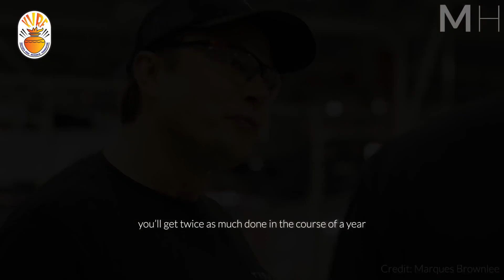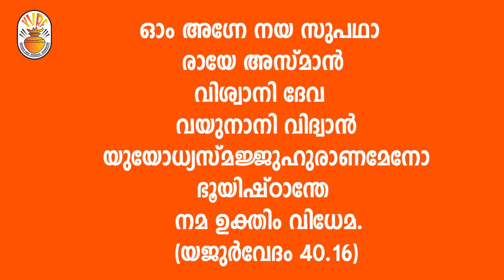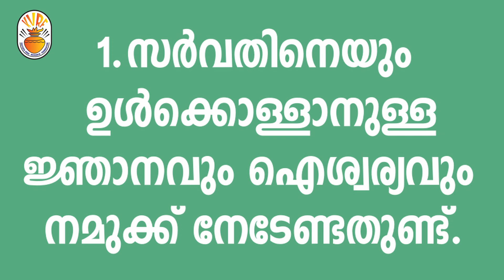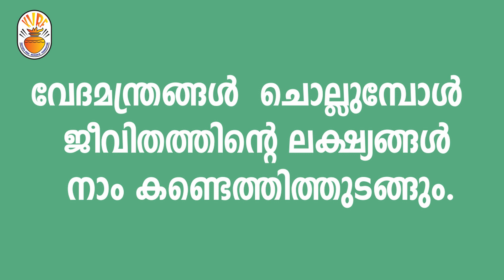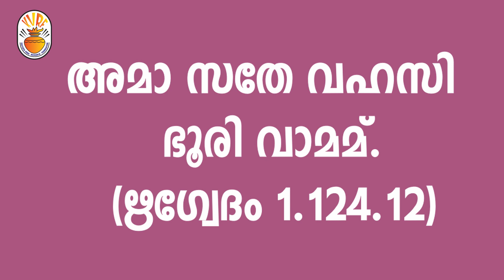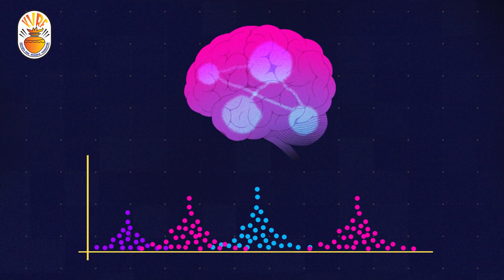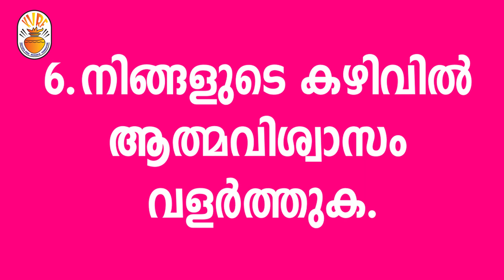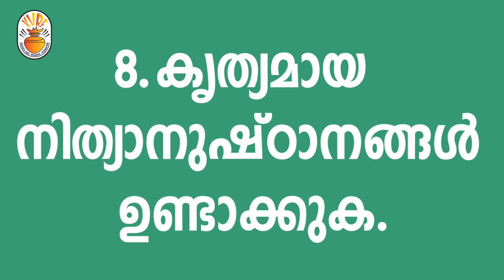യുവാക്കൾക്കുള്ള 20 വേദസൂത്രങ്ങൾ |KASYAPA VEDA RESEARCH FOUNDATION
2:44 1) നമ്മുടെ ജീവിതം ലക്ഷ്യത്തില്‍ അധിഷ്ഠിതമായിരിക്കണം

7:32 i. സര്‍വതിനെയും ഉള്‍ക്കൊള്ളാനുള്ള ജ്ഞാനവും ഐശ്വര്യവും നമുക്ക് നേടേണ്ടതുണ്ട്.
8:21 ii. അതിന് മംഗളകരമായ വഴികളിലൂടെ യാത്ര ചെയ്യണം
8:35 iii. അതിന് നമുക്ക് ജ്ഞാനവും കര്‍മവും ഒത്തുചേര്‍ക്കേണ്ടതുണ്ട്.
9:59 iv. നമ്മുടെ ഉള്ളില്‍ കുടിലമായ പാപചിന്തകള്‍ ഉണ്ടാകരുത്.
10:43 v. വേദമന്ത്രങ്ങള്‍ ചൊല്ലുമ്പോള്‍ ജീവിതത്തിന്റെ ലക്ഷ്യങ്ങള്‍ നാം കണ്ടെത്തിത്തുടങ്ങും.

13:19 2) പ്രഭാതത്തില്‍ ചെയ്യുന്ന കാര്യങ്ങളെക്കുറിച്ച് ധാരണ ഉണ്ടാക്കുക.

19:49 3) വീഴ്ചകളെ സ്വീകരിക്കാനുള്ള മനസ്സുണ്ടാക്കുക.
21:46 4) ദിനചര്യ ചിട്ടപ്പെടുത്തുക
23:41 5) പ്രതിസന്ധികളെ അഭിമുഖീകരിക്കാനുള്ള മനസ്സുണ്ടാക്കുക.
25:39 6) നിങ്ങളുടെ കഴിവില്‍ ആത്മവിശ്വാസം വളര്‍ത്തുക.
26:57 7) കഴിഞ്ഞ കാലത്തെ മറക്കുക

(എട്ട് വഴികള്‍)
29:14 1) മുന്നോട്ടുള്ള ജീവിതത്തിന് രൂപരേഖ തയ്യാറാക്കുക
29:22 2) അതില്‍ ഉറച്ചുനില്‍ക്കുക
29:27 3) അതിനുവേണ്ട കൃത്യമായ പാഠങ്ങള്‍ പഠിക്കുക
29:42 4) കൃത്യമായ കാര്യങ്ങള്‍ ഓര്‍ത്തെടുത്ത് പ്രതിദിനം പ്രവര്‍ത്തിക്കുക
29:55 5) ജീവിതവിജയം നേടിയവരുടെ സഹായം തേടുക.
30:12 6) നല്ല സുഹൃത്തുക്കളെ ഉണ്ടാക്കുക.
30:34 7) ചെറിയതും ദിവസവും കൈവരിക്കാവുന്നതുമായ ലക്ഷ്യങ്ങള്‍ ഉണ്ടാക്കുക.
31:09 8) കൃത്യമായ നിത്യാനുഷ്ഠാനങ്ങള്‍ ഉണ്ടാക്കുക.